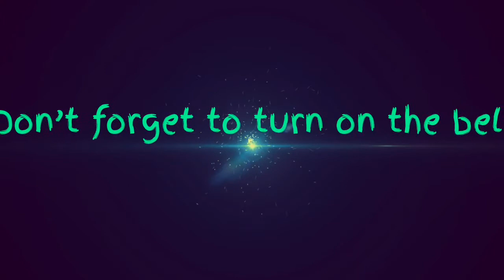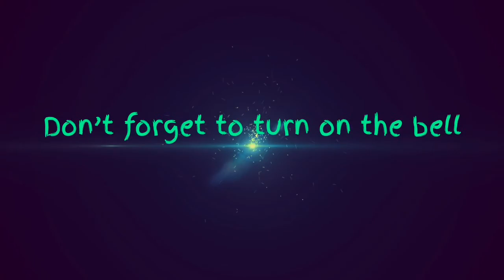Fs 19 ravenport pictures startfromscratch episode 1